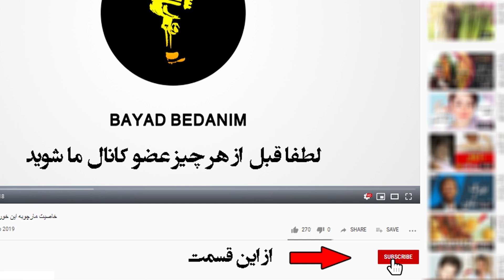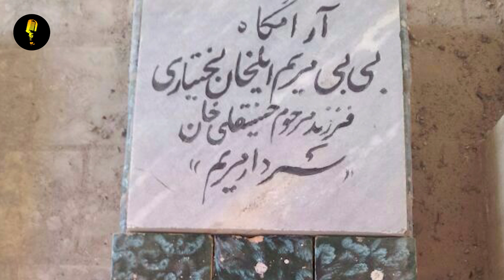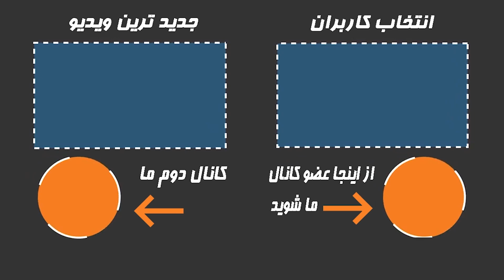خاتون از چه شخصیتی در واقعیت الهام گرفته است؟ + عکس شخصیت واقعی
.خاتون داستان خانواده‌ای را در بستر تاریخ روایت می‌کند. داستانی که از ابتدای شهریور سال ۱۳۲۰ و در دوران جنگ جهانی دوم و اشغال ایران توسط متفقین آغاز می‌شود و سرنوشت تحولات یک خانواده و یک سرزمین را به تصویر می‌کشد. تاریخ ایران با همه فراز و فرودهایش در زندگی همه ما جریان دارد و خاتون داستان زنی از زنان این سرزمین است که روزی روزگاری در ایران برای زندگی جنگیده‌اند.   شخصیت خاتون دختری از تهران با اصالت بختیاری است که به خاطر نجات جان پدرش از دست نیروهای ارتش بریتانیا با سرگرد شیرزاد ملک مستبد و عاشق پیشه ازدواج کرده و در یک "خانه اربابی" در شمال ایران همراه با پسر کوچکش و مادر شوهرش زندگی می‌کند.

بی بی_مریم